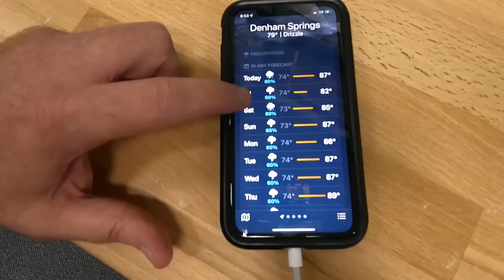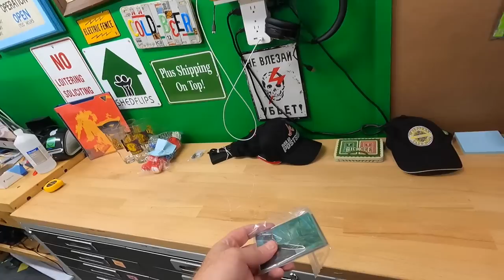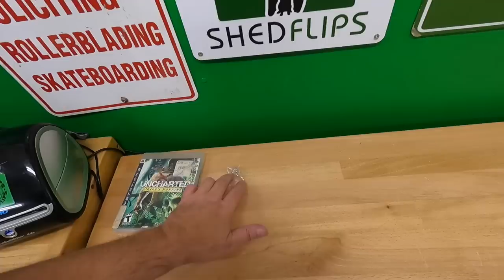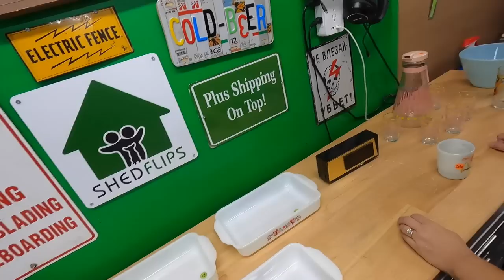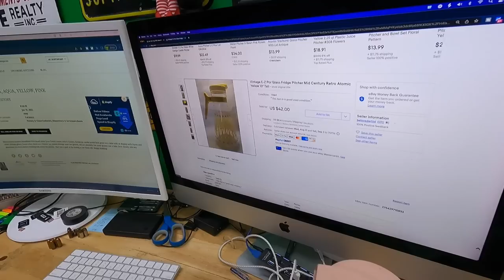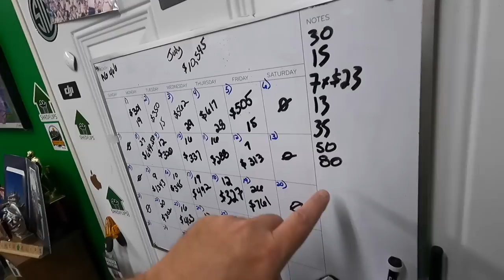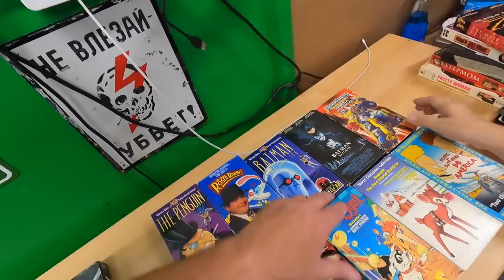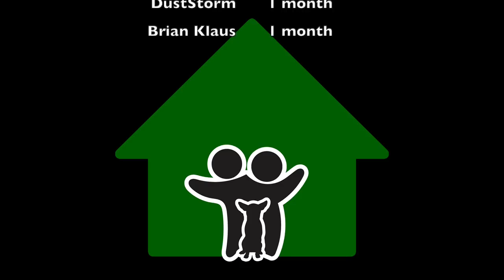If these don't sell on EBAY, our Christmas shopping is DONE!